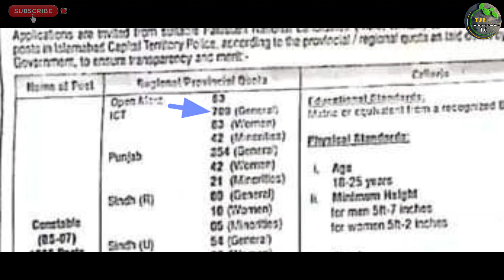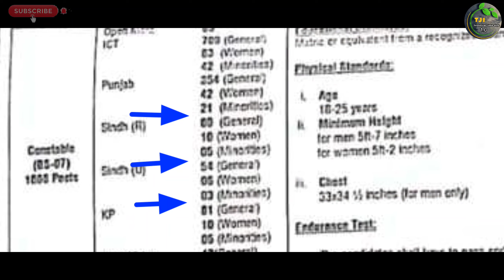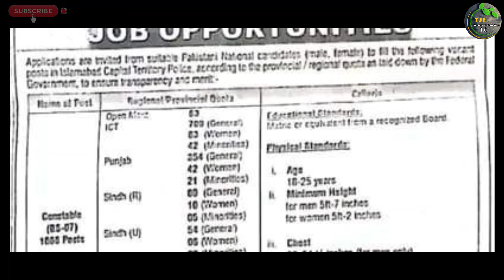Islamabad police new jobs 2022 | constable jobs 1500+ اسامیوں کا اشتہار جاری ہوگیا |october 2022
All Pakistan Daily Jobs Update

السلام علیکم